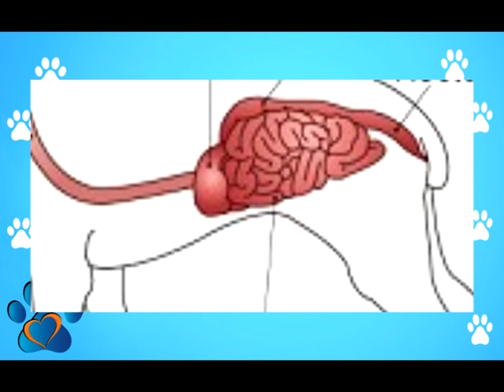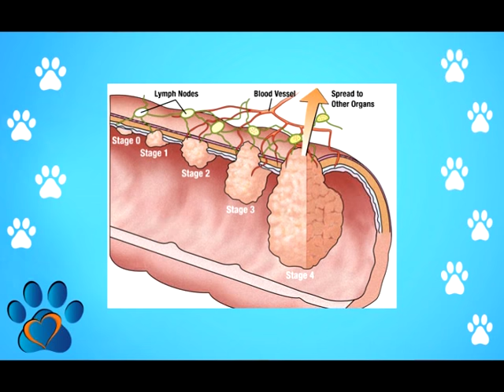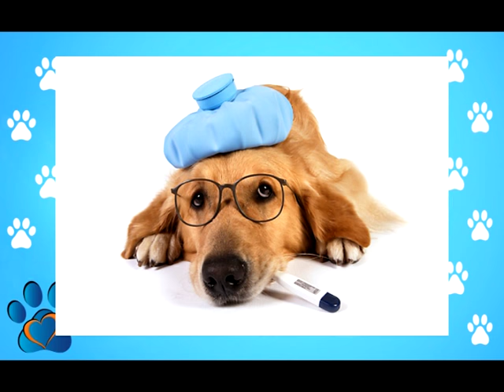Why is My Dog's Stomach Making Noise?